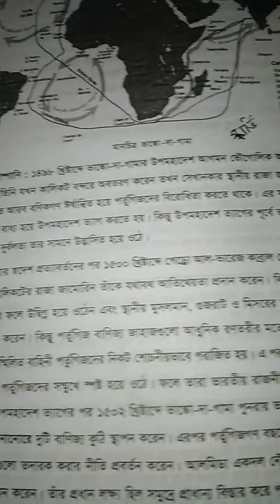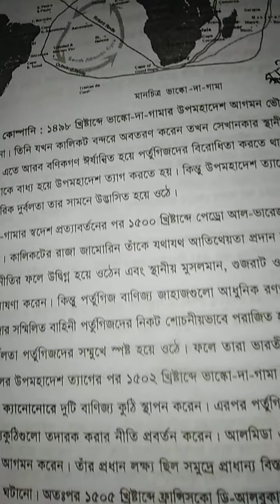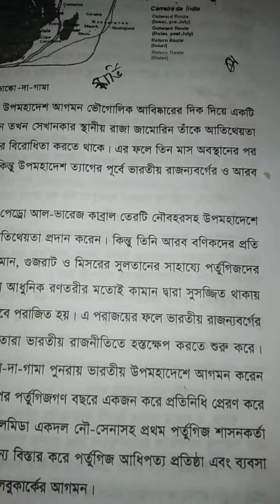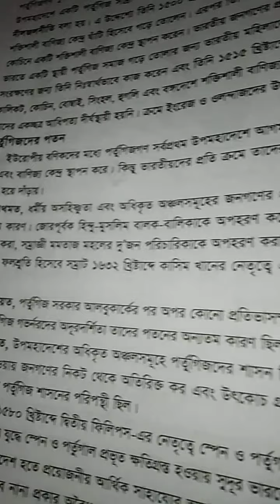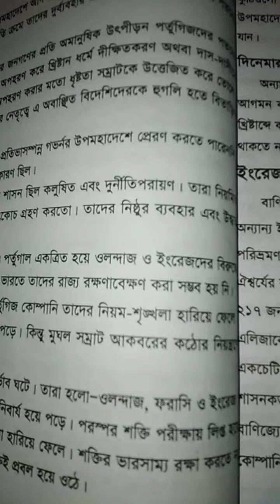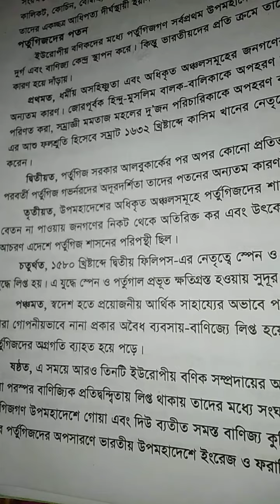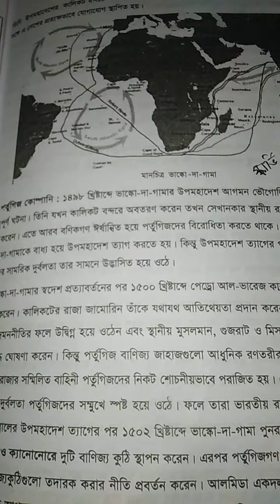পর্তুগিজ কোম্পানি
ভারতবর্ষে  ইউরোপীয়দের আগমন ঃ ইংরেজ আধিপত্য প্রতিষ্ঠান  অধ্যায়-১